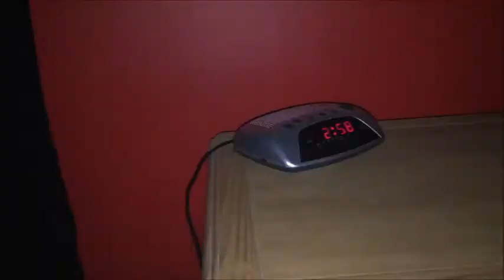Epic Water Bottle Trickshots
We hope you enjoyed this RAD video. It was fun, but hard to make. Our water bottle kept squishing at the bottom. Be sure that you always leave a comment on what we should do next. We are always looking for new ideas. ~ Rad Action Clipzz